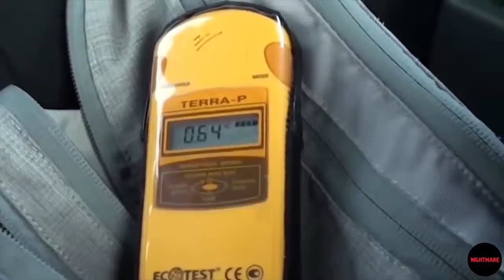CINEECO2016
22ª edição do CineEco decorre de 8 a 15 de outubro em Seia.
A presente edição terá como convidado especial o FINCA - Festival Internacional de Cinema de Buenos Aires, Argentina.